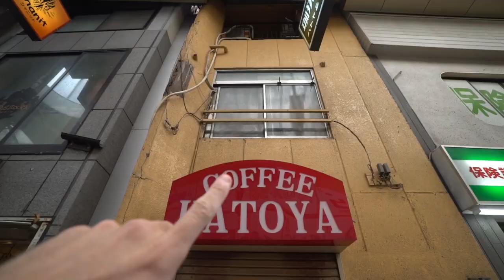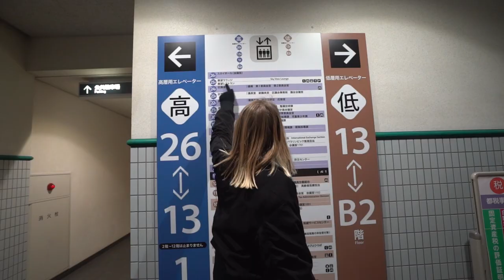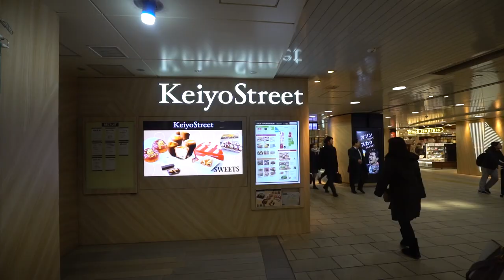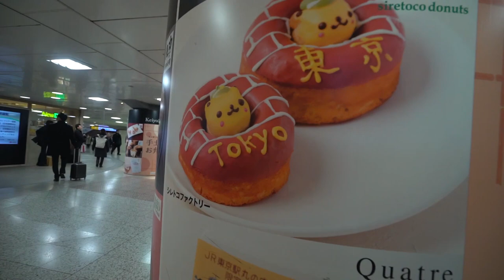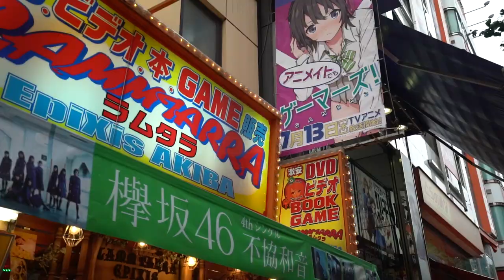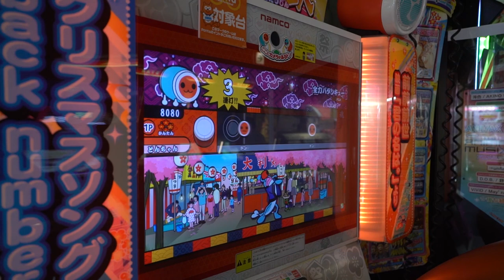Can't Believe We Did THIS in Tokyo!! | Mario Kart in Real Life - Japan Vlog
Hope you guys enjoyed this fun/silly vlog but in all seriousness doing Mario Kart in real life in Tokyo was one of the best and most unforgettable experiences we have ever done in Japan!

6027